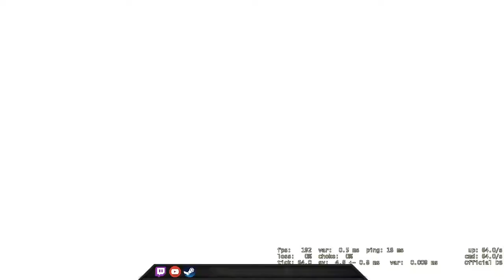Playing against one bot - CSGO Comp Full Game #226